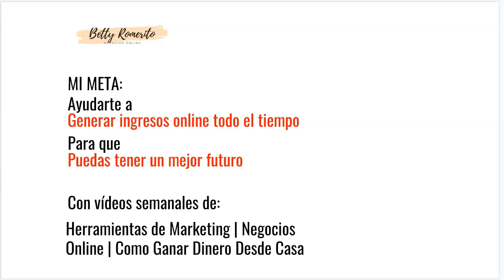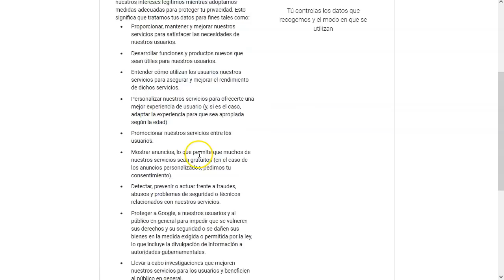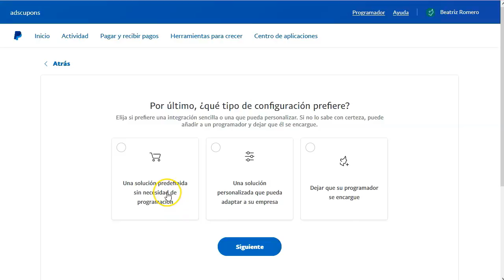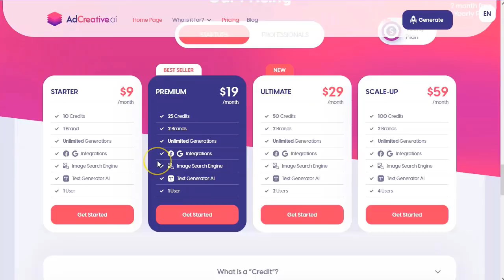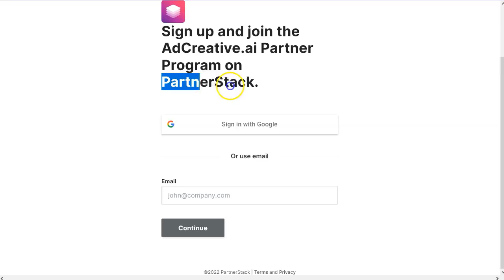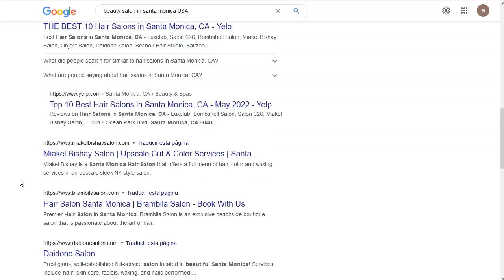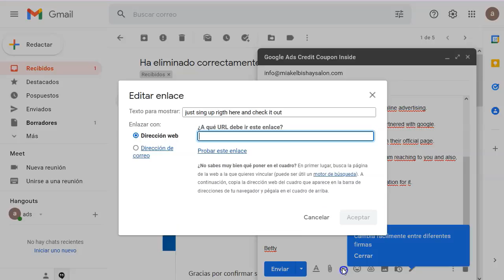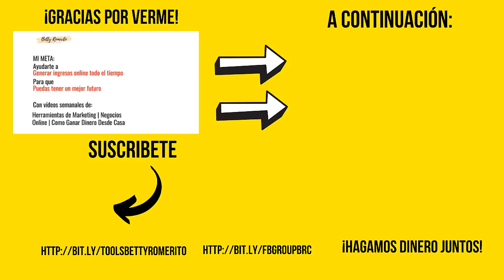Método Simple Gmail más Paypal, ¡hasta 75 por hora!🎇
En este video os voy a presentar una forma sencilla y relativamente rápida de generar vuestros primeros ingresos con una “oferta irresistible”.

Para esta oferta vamos a explorar el modelo de negocios B2B, es decir de negocio a negocio.
No es una oferta para freelancers o autónomos, sino para empresas o pequeños negocios que hacen ya publicidad en google preferentemente.

Toma nota porque en realidad es muy sencillo, pero es importante que sigas el paso a paso, para no perderte en el camino.

Es muy sencillo en serio, lo único que vas a necestiar es tu correo de gmail, o el que te guste, una cuenta business de paypal y afiliarte a partnerstak. La promoción es gratuita y no vas a tener que sufrir por clientes!
¡Pon atención al video y luego aplica la estrategia!

¡VAMO$!

Saludos
Betty Romerito

★★⚠️IMPORTANTE ⚠️★★